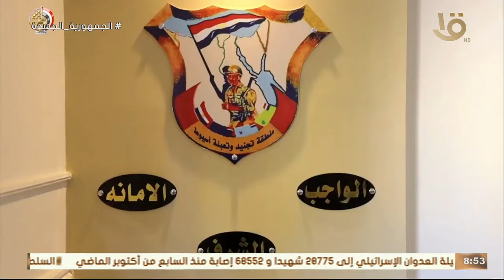حصاد الجيش المصري في أسبوع